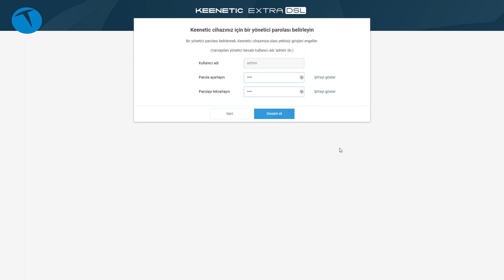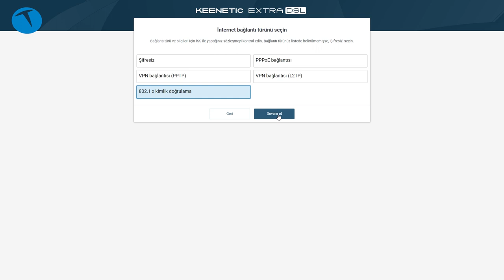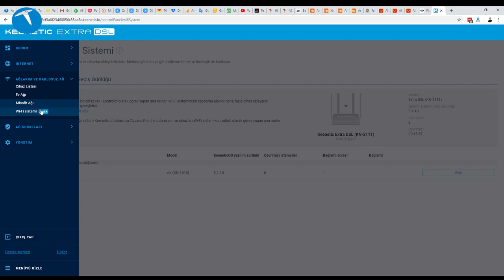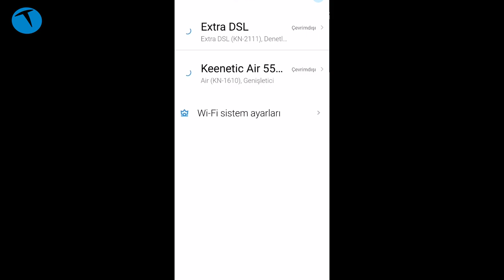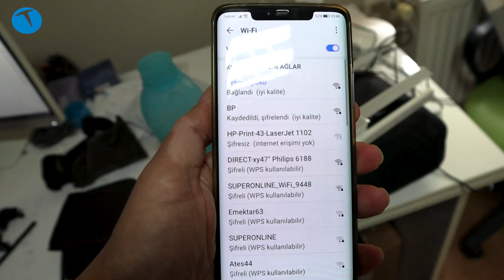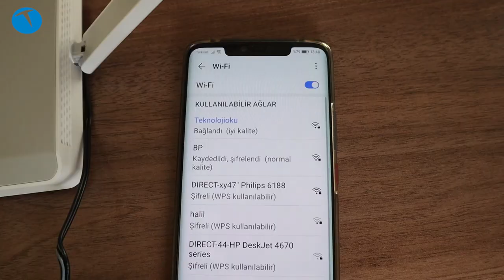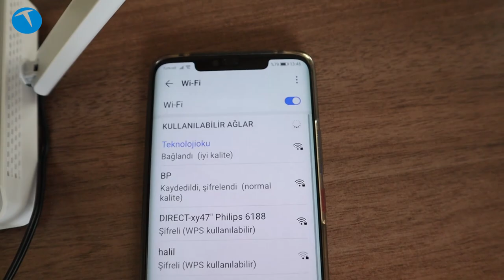Ofiste MESH kurduk!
Bu videomuzda evimizde ya da işyerimizde internet kapsama alanını artırmak için nasıl MESH kurabileceğimizi anlatıyoruz. Videoda MESH kurulumu için Keenect ürünlerini kullandık. Kolay bir şekilde MESH kurulumu sağlayan Keenect ürünlerinde standart olarak MESH özelliği bulunuyor.

Bu videoyu da izleyebilirsiniz:

Çok kabiliyetli modem: Keenetic Extra DSL inceledik!